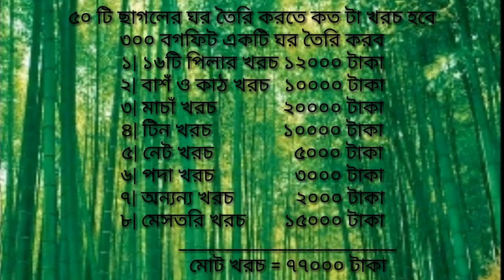৫০ টি ছাগলের ঘর তৈরি করতে কত টাকা খরচ হবে